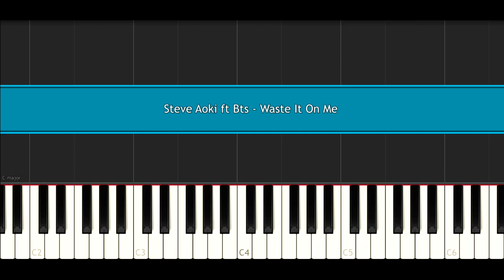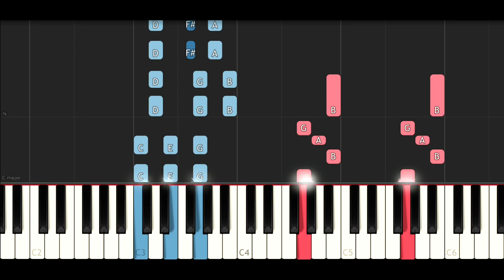Steve Aoki - Waste It On Me (Piano Tutorial) ft Bts